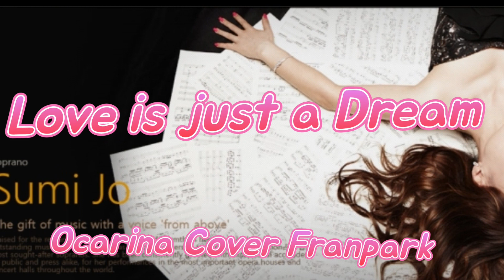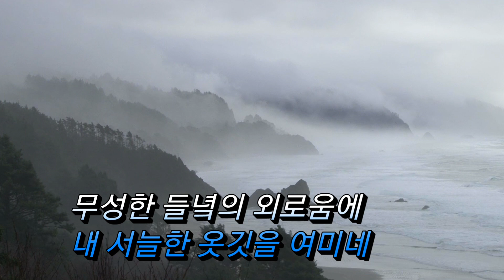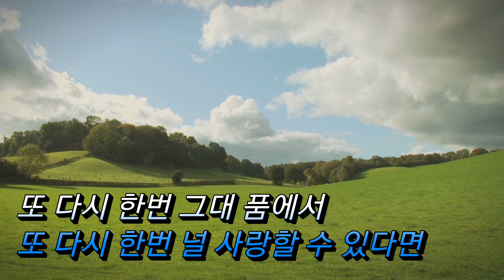Sumi Jo _Love is Just a Dream 🌱 Ocarina Duet Franpark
조수미 Love is just a dream The Rhapsody Main Love Song